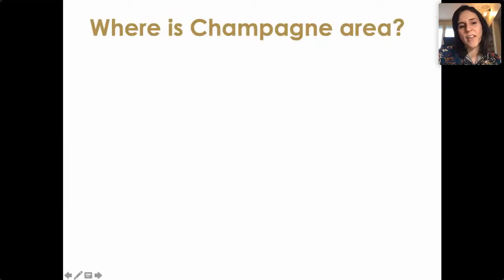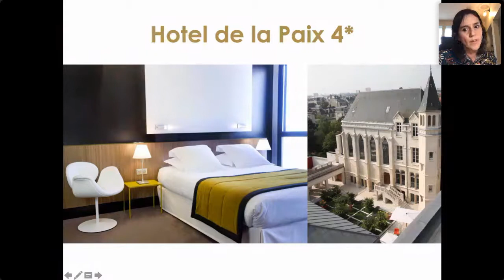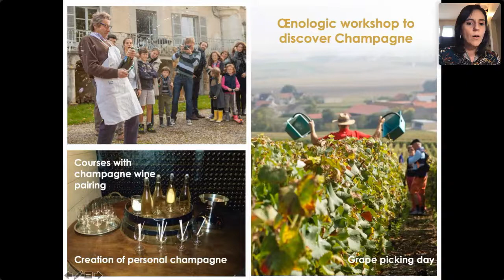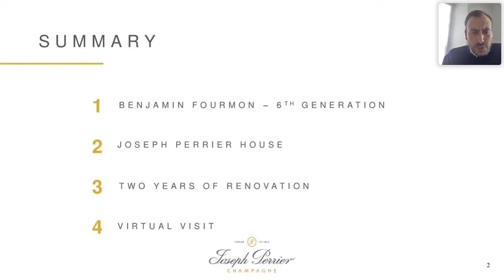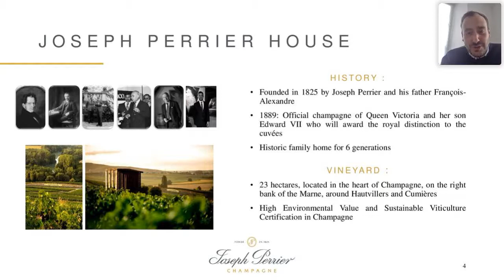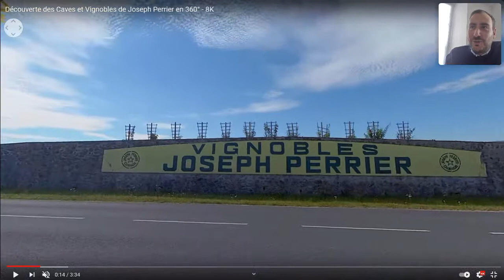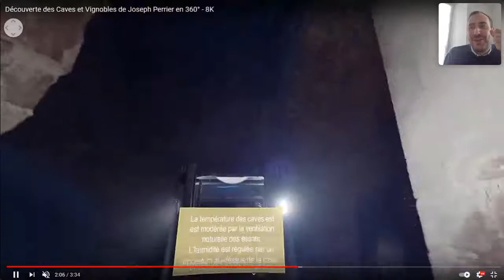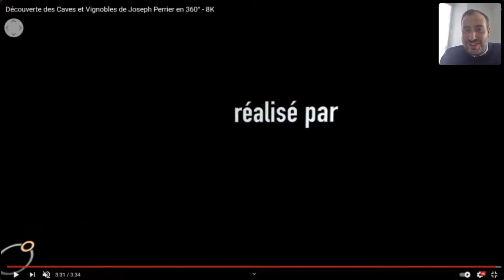IWINETC Grape Escape Destinations - Discovering New Experiences in the Champagne Region!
Discovering New Experiences in the Champagne Region! with Elisabet Vidal (Marne Tourist Board) & Benjamin Fourmon (Champagne Joseph Perrier)